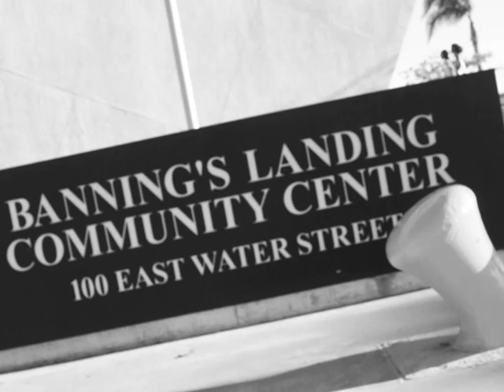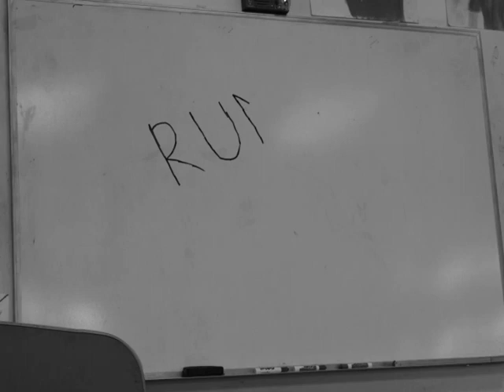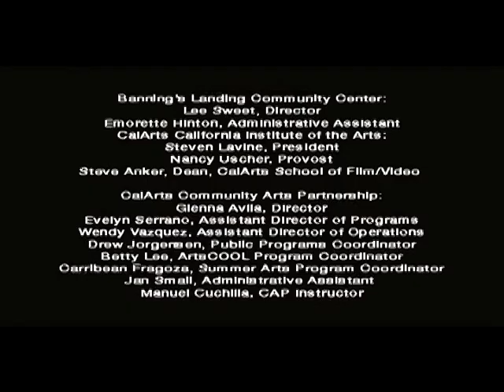Nightmare at Banning's Landing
Banning's Landing Community Center/Sony Pictures Media Arts Program (SPMAP)

This thirty-week media arts program is held twice a week, after-school for middle school students (ages 10 to 14). The workshops cover drawing, painting, animation and media arts. The students learn drawing and painting techniques, drawing from the model, how to animate, how to put together an art portfolio and how to create artwork on computers. The program culminates in a public exhibition and screening of the artwork produced by the students. This program is part of the Sony Pictures Media Arts Program, a partnership among the CalArts Community Arts Partnership, the City of Los Angeles Department of Cultural Affairs, and Sony Pictures Entertainment.

For more information on this CAP program and many more, please